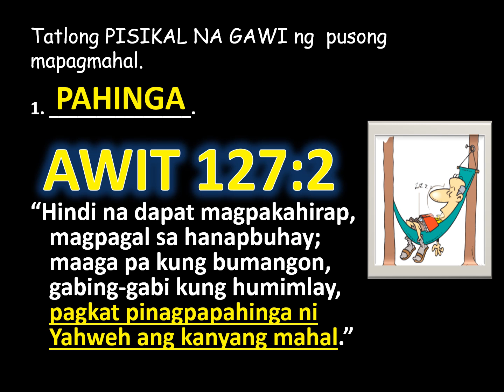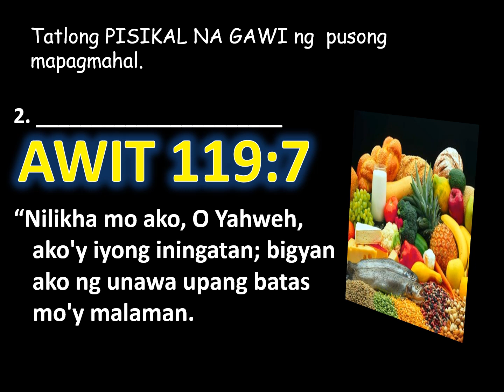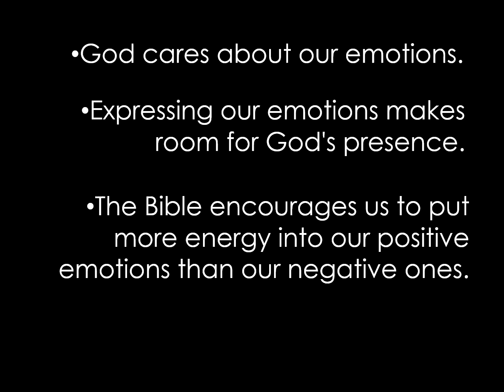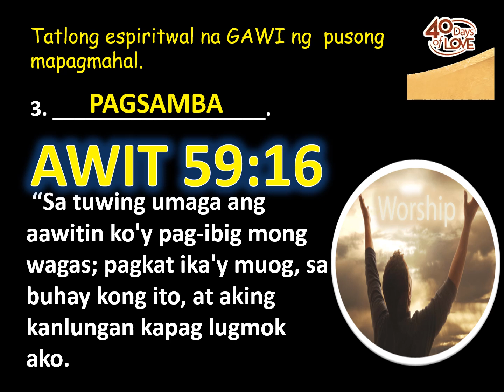40 DAYS OF LOVE | SESSION 6 MGA GAWI NG PUSONG MAPAGMAHAL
You Love Gift can course to  HELPSS COMMUNITY OUTREACH INC
(H-Health E-Education L-Livelihood P-Parenting, S- Social Enhancement Program S-Spiritual Development.)
 Thank you for sowing your financial gifts into HELPSS COMMUNITY OUTREACH with BPI account 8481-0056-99 Bank of the Philippine Islands San Pedro Branch to make
Other channel of support:
BPI ACCOUNT NAME: HELPSS COMMUNITY OUTREACH INC.
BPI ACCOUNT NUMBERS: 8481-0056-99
GCASH: 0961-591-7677 Name: Marilou Avenido Olivera
Paymaya Smart Padala: 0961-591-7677 Name: Marilou Avenido Olivera